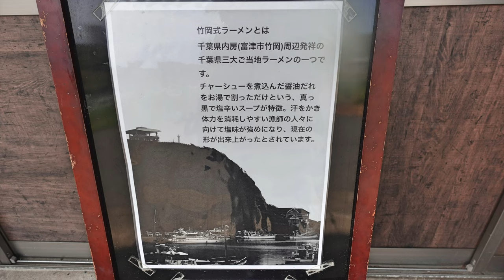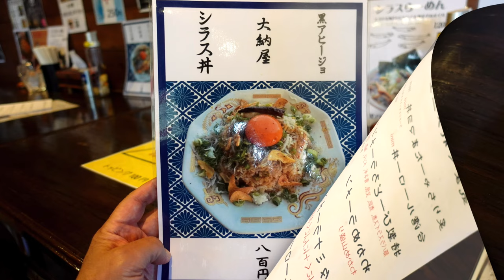【びーどろ食堂】 竹岡式を訪ねて 旭市の竹岡式ラーメンを食す ＃1625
竹岡式ラーメン　びーどろ食堂　千葉県旭市下永井３７７−２
竹岡式のやくみチャーシューメンをいただいて来ました。